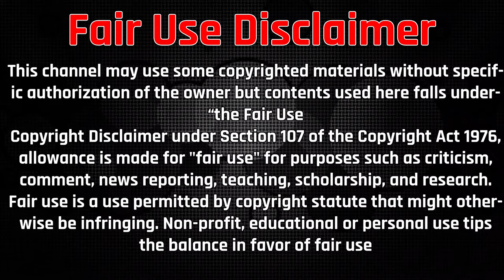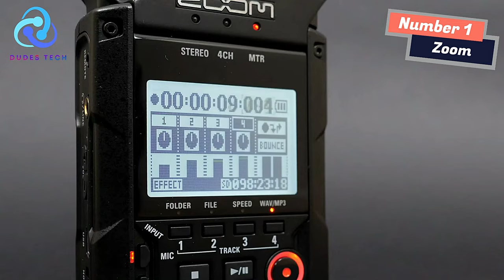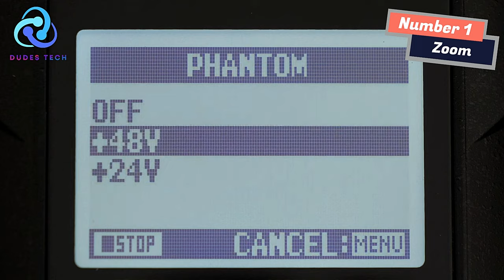Best Digital Voice Recorder 2023 [Top 5 Best Portable Recorder]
If you looking for Best Digital Voice Recorder 2023. This video is for you. Here a collection you got a see. Lets get started.

1. Zoom Voice Recorder
2. Sony Voice Recorder
3. Tascam Voice Recorder
4. Philips Voice Recorder
5. Olympus Voice Recorder